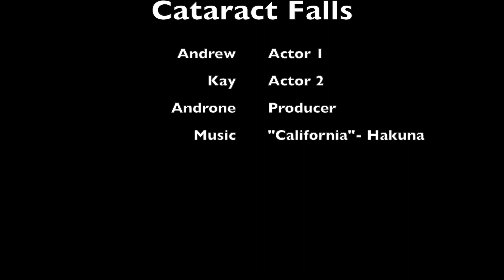2019 March Marin County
Cataract Falls in Marin County
A film by Androne